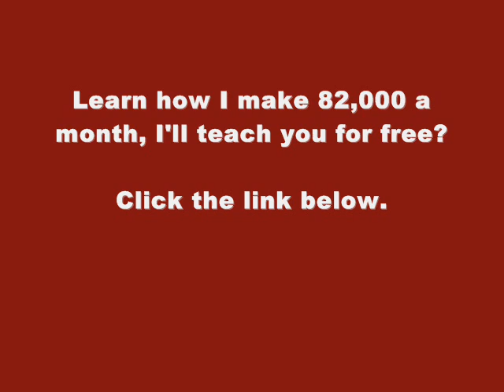Backseat - Gucci Mane (Feat. Waka Flocka & Chief Keef)